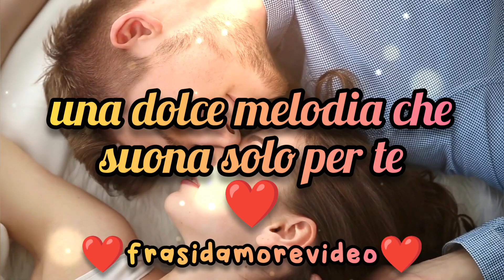🎺 "Melodia del Cuore" - La Canzone del Nostro Amore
In questo video, celebriamo l'armonia unica che nasce quando siamo insieme. Una melodia dolce e perfetta che il mio cuore suona solo per te, esprimendo la gioia e l'amore che provo. Unisciti a noi in questa esplorazione musicale del cuore, dove ogni nota racconta la storia del nostro affetto profondo e duraturo.